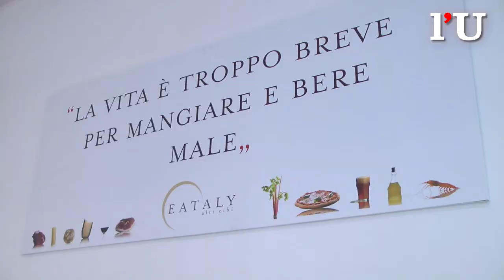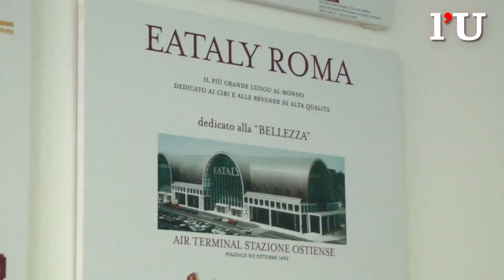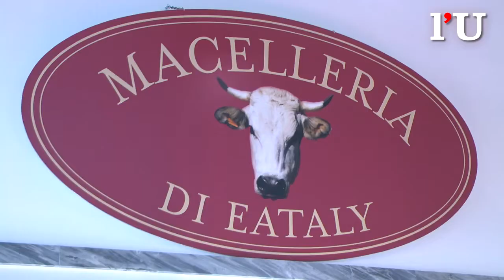Eataly, intervista a Oscar Farinetti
Viaggio in anteprima (con il suo creatore Oscar Farinetti) dentro il più grande spazio al mondo dedicato al cibo di qualità.

a cura di Cesare Buquicchio
riprese e montaggio di Stefano Cipullo